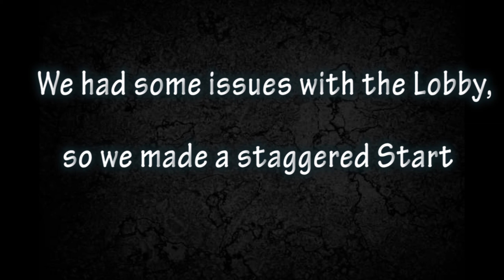MX vs ATV Reflex - King of the Stocks RD1 Moto 1 & 2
First Round of the new Series, could been a lot better but since the last big Steam Update, i have some issues with my Game in case of stutters here and there XD
But others have similar issues so no excuse 😉